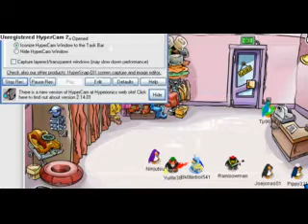Superbunny 2: Rise of The Moneytaker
A battle againt superbunny and the moneytaker